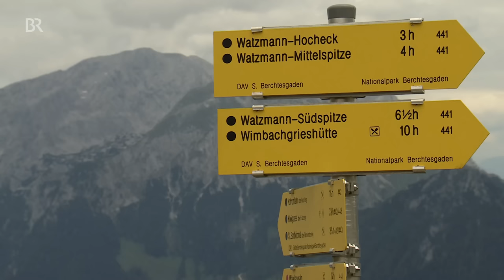Klassische Alpengipfel: Den Watzmann überqueren | Gipfelgrat | Bergauf-Bergab | Berge | BR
In diesem Beitrag geht es um das Bergmassiv Watzmann und seine Überquerung. 🏔 Hier geht’s zu weiteren Abenteuern

Der Watzmann ist das beherrschende Bergmassiv im Osten der bayerischen Alpen. Den Gipfelgrat zu überqueren, ist eine alpinistische Herausforderung, erst recht für einen 12-Jährigen - selbst wenn der in den Bergen aufgewachsen ist.

Für Thomas Huber (sen.), den Vater der Huber-Buam, ist die Route durch die berühmt-berüchtigte Watzmann Ostwand dagegen fast schon ein Spaziergang. Unzählige Male ist er sie erfolgreich geklettert -  und auch die Besteigung in diesem Film wird nicht die letzte sein.

Autor: Georg Bayerle

📺Aus der TV-Sendung vom 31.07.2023 (Wiederholung aus dem Jahr 2017 - Reupload!)

Der Watzmann ist das prominenteste ganz auf deutschem Boden stehende Bergmassiv. Fast 2.000 Meter ragt es über seine Umgebung auf. Um den Kalksteinklotz ranken sich viele Geschichten, angefangen von der Sage der versteinerten Königsfamilie, die in den Gipfeln und Zapfen dieses gewaltigen Kalkriffs stecken soll, bis zum legendären Alpen-Rock-Musical "Der Watzmann ruft“.